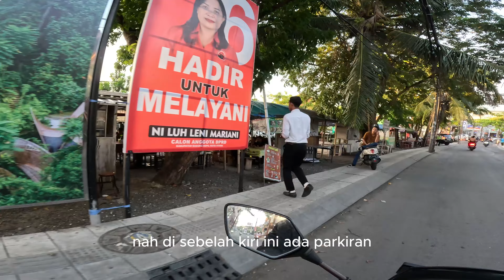Moto Vlog Kampung Bule Berawa dan Canggu